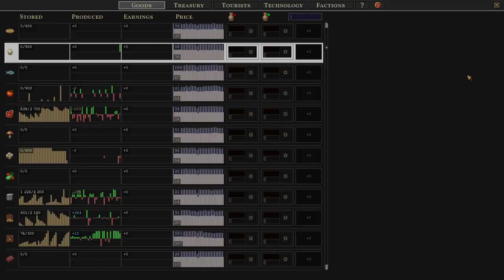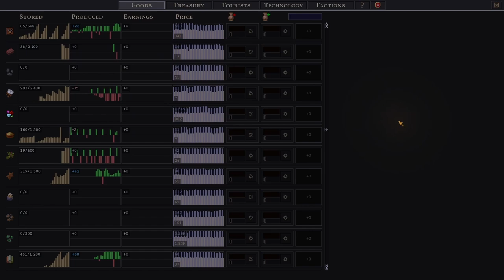New District, new raid | Songs of Syx v65| Hardest Difficulty - Ep4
Our happy little colony of bugpeople and "friends" is facing a few problems, namely: foodshortages, raids and unhappiness. Unphased by these hardships, we continue our path of expansion. Might even give our elite soldiers, who henceforth shall be known as “Bug-Team-Syx”, some more combat experience.

Music used (in order):

TrackTribe – Limousines
Songs of Syx – Let the flute flow

00:00 - State of the Union
03:11 - Plans for our Bug-Team-Syx
04:00 - Food needed
05:41 - Timelapse
07:46 - Update
09:32 - Lizard chickens
11:57 - Expanding - Timelapse 2
15:37 - A new district was born
17:22 - We have clay!
21:27 - New Raid
23:08 - Deploying Bug-Team-Syx
24:21 - Rematch starting
25:59 - Playing bug and mouse
26:33 - A good ol' stabbin' in the woods
28:03 - Aftermath/Outro